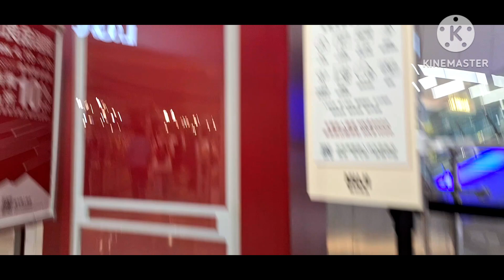nag mall kahit late na